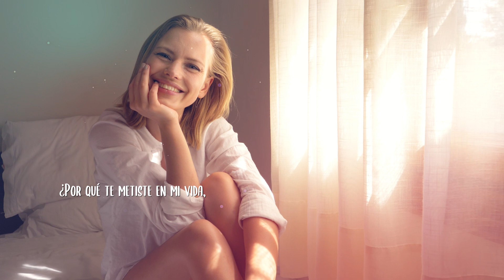CORAZÓN PRISIONERO - La Sonora Dinamita (Video Letra)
Esta es la internacional Sonora Dinamita considerada la reina de la cumbia a nivel mundial con su diversidad de cantantes de talla internacional.

LETRA:

CORAZÓN PRISIONERO – LA SONORA DINAMITA

Muchas preguntas surgen hoy en mí
Muchas preguntas que no sé responder
Quizás sea el miedo a enfrentar de una vez
Tantas cosas que pueden suceder

Y mientras tanto el corazón sigue ahí
Atado por dos puntas sin poder decidir
Contando segundos, minutos y horas
Que vengas a mí, que estés junto a mí

¿Por qué te metiste en mi vida, abriéndome heridas en mi corazón?
¿Por qué he de callar lo que siento, muriendo en silencio, sin tener tu amor?

Quisiera gritar que eres mía
Y un nudo en el pecho, me dice que no
Ay corazón, corazón prisionero
Levanta tu vuelo
Así caiga el mundo alrededor